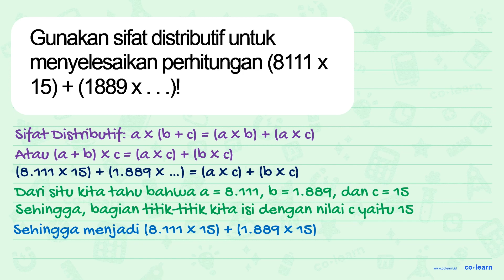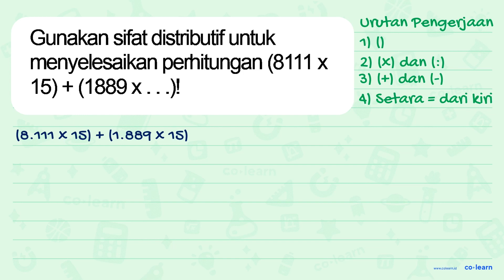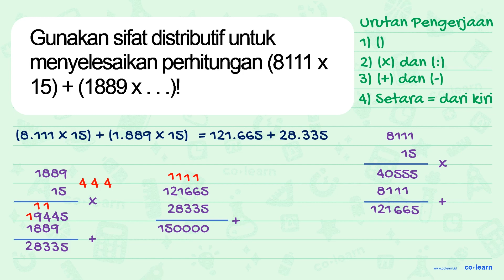Gunakan sifat distributif untuk menyelesaikan perhitungan (8111 x 15) (1889x ...)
Topik atau Materi: Sifat-sifat operasi bilangan cacah - Bilangan Cacah - Aritmatika - Matematika Kelas 3 SD - K-13 Revisi

00:00 : Bedah Soal
01:00 : Konsep, rumus dan pengertian Sifat-sifat operasi bilangan cacah
01:18 : Langkah penyelesaian soal
03:36 : Jawaban akhir
04:06 : Penutup